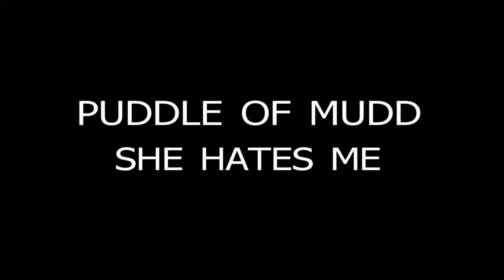Puddle Of Mudd. She Hates Me cover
A wee jam along to She Hates Me